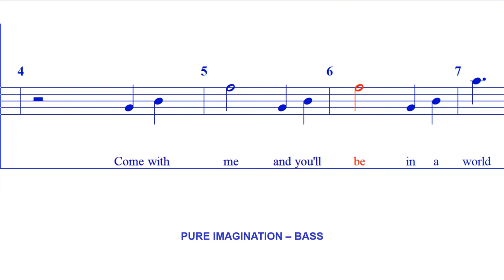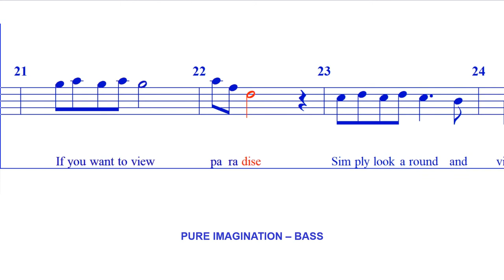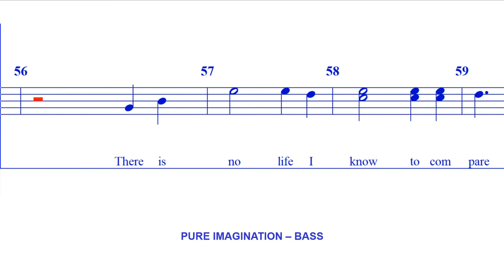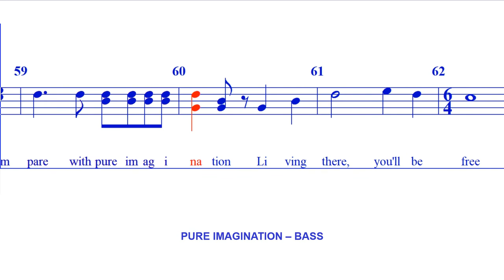Pure Imagination - BASS (Arr M Nielsen)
From the movie "Willy Wonka and the Chocolate Factory"

Arr. by Matthew Nielsen